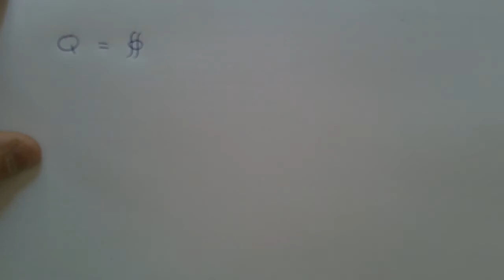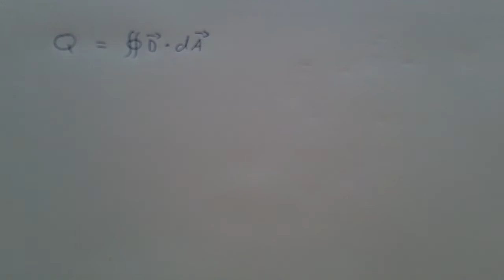Formeln der Elektrostatik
Hier werden die grundlegenden Formeln beschrieben, die man für Elektrostatik-Aufgaben benötigt.